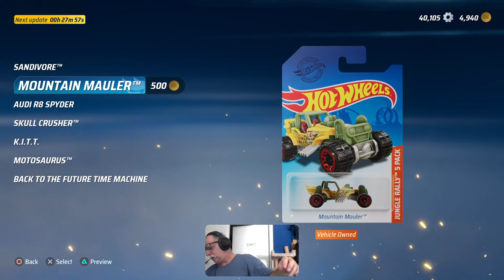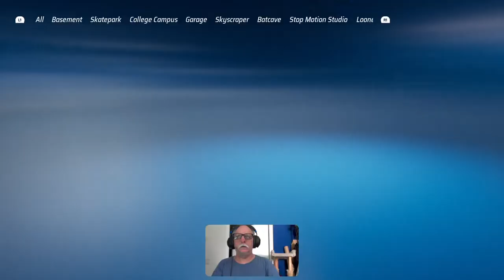💙🏁 Kirby Bone Shaker! Hot Wheels Unleashed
If you want your track featured in an upcoming live stream, please support with a $3 Super Chat and let me know the track and your PlayStation or Xbox ID (since cross-play is available). Note: The track design, track name and your ID must be compatible for a general audience. No refunds if not suitable for my audience. If you're not sure, ask first! Thanks! Mark 💙🏁

The Bone Shaker (closed roof) that I drove had a custom livery called "Kirby" and it was created by BabyNimrod

🟢 Merch!

🟣 Discord, "Team Grooves" (If expired, inquire for a current link)

►Team Grooves is general gaming content for a general audience
►KAZ from La Puente channel is for general gaming, Teens+